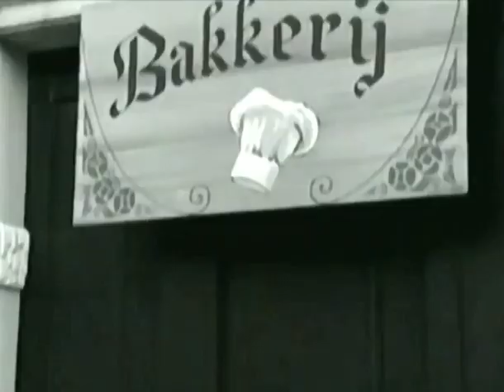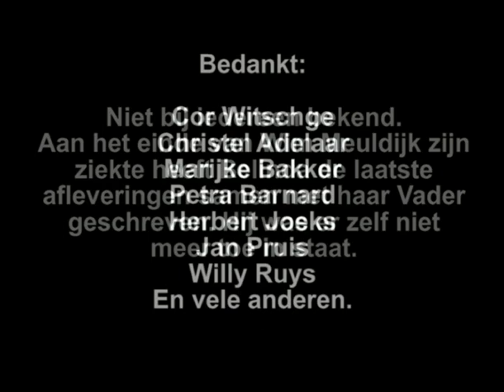1958 - De geschiedenis van Pipo de Clown tot 1980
Willem Meuldijk Schiedam, 8 juni 1922 - Vera, 27 December 2007
17 september 1958 werd de eerste aflevering Pipo de Clown uitgezonden.
Dat was het begin van een serie, die 22 jaar lang te zien zou zijn.
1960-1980. Meuldijk onderbrak het schrijven aan Pipo in 1962, toen hij ter afwisseling 15 afleveringen van de jeugdserie Mik & Mak schreef en in respectievelijk 1965 en 1966 met de jeugdseries Rats en lepel en Timtatoe. Pipo werd echter de grote creatie van Meuldijk.
Twee decennia lang schreef hij aan de serie. (20 jaar!)